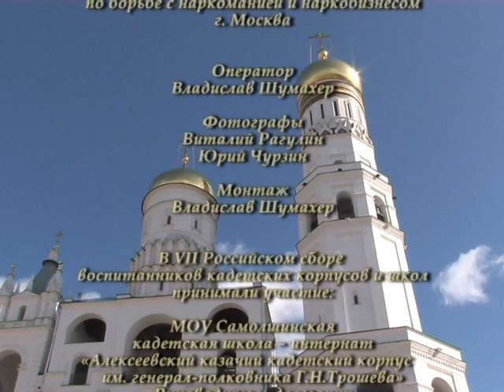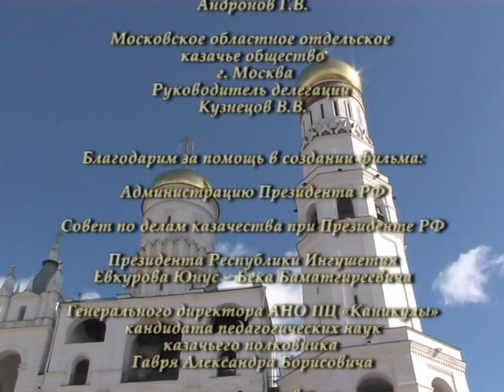7-й Российский сбор кадетов часть 3-я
Материал предоставил Фёдор Савченко, Первый товарищ Атамана международного казачьего центра по борьбе с наркоманией и наркобизнесом.